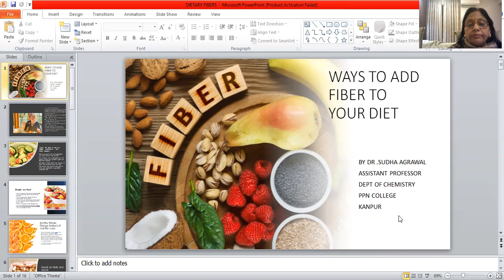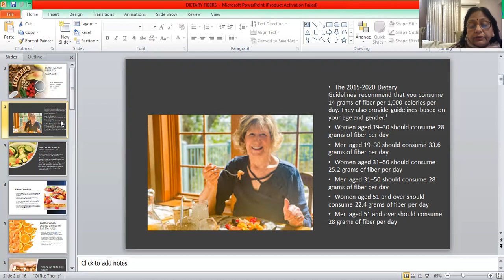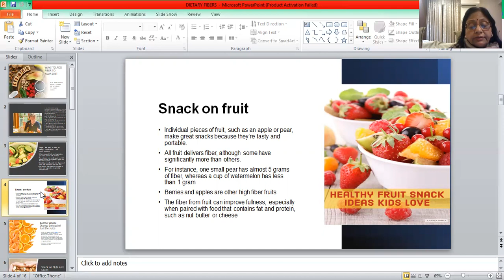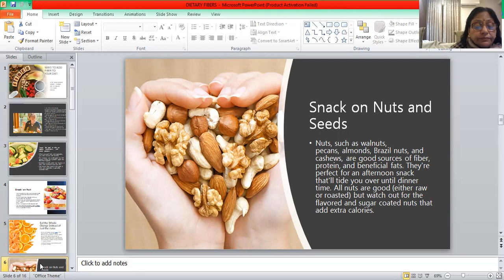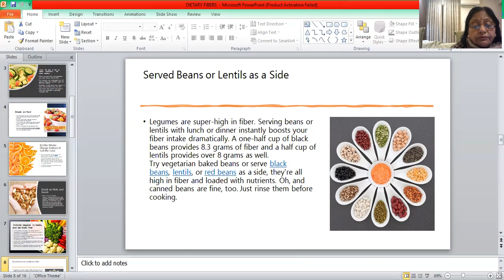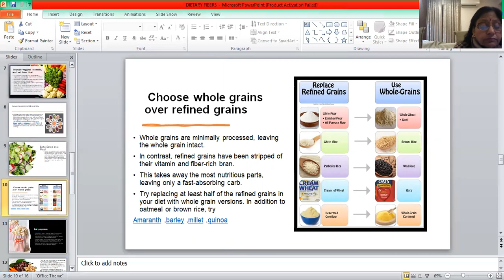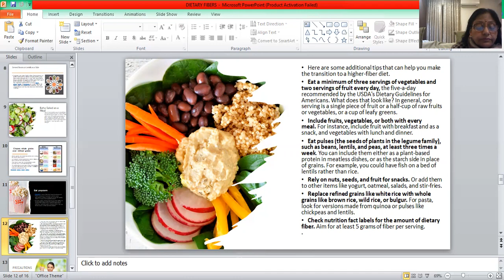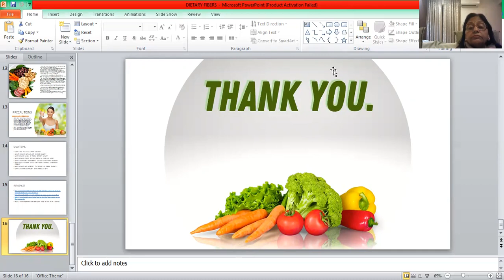Unit II: 3. Nutrients: Macro and Micro by Dr. Sudha Agarwal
Dietary Fibers